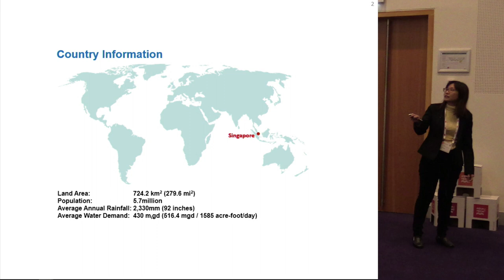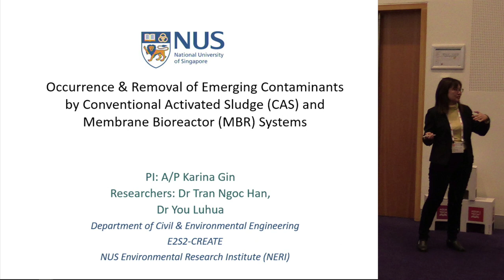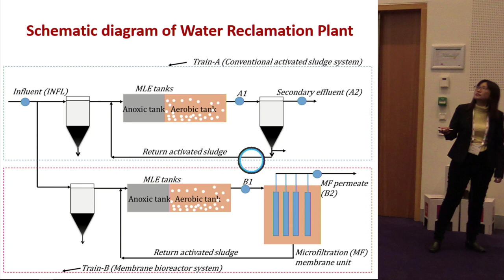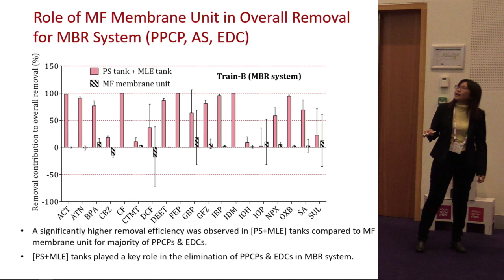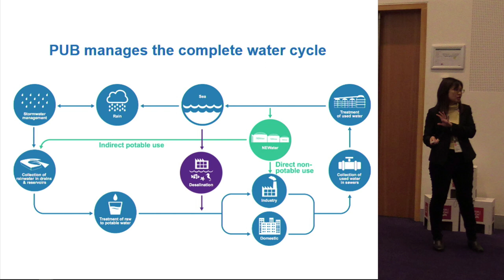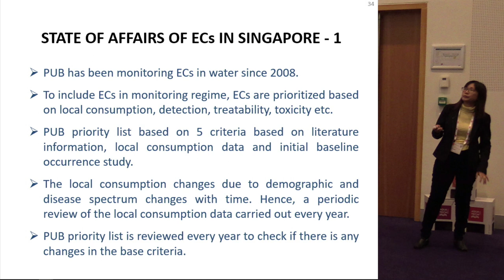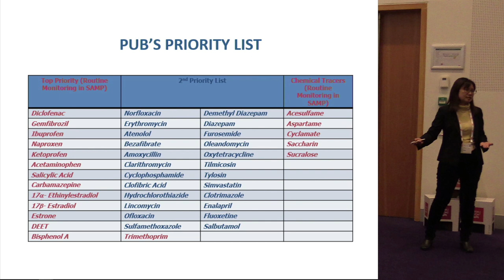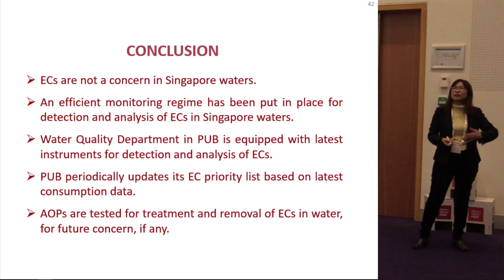Siao Yun Chang | Water Quality Department Singapore | Singapore - Beating Micro Pollutants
During this STOWA-Workshop 'Beating Micropollutants!' at the Aquatech expo representatives of six countries - Switzerland, Germany, Belgium, The Netherlands, Australia and Singapore - present the highlights of their national research and the progress of full scale implementation of installations for micropollutant removal at WWTP’s; backgrounds and relevant national developments are explained. Presentation recorded on Tuesday November 5 2019.